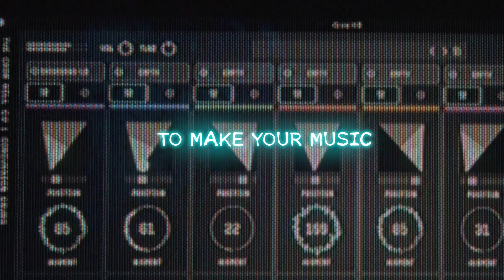Trailer Music COMPETITION - Crow Hill Concussion Drums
An amazing competition is being held to celebrate Crow Hill's first 'workhorse' library.

I am hereby participating with my composed film music.